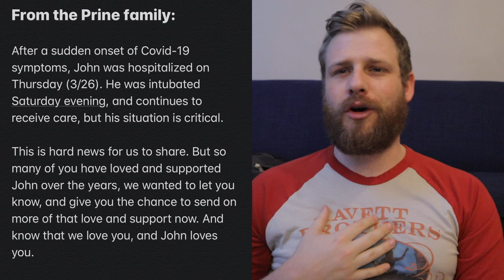A tough week for country music... Joe Diffie, Kenny Rogers, John Prine, Jan Howard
2020, can you chill the eff out? Just processing my thoughts on Kenny Rogers and Joe Diffie and Jan Howard and John Prine and country music.